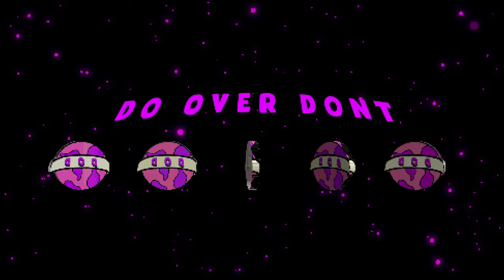Who is Havi?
Welcome to Do Over Don't!!!

We are a Media Company that covers pop culture in New England.

Go Follow the Crew on IG
Gabe: @theknowledgedon
KSully: @ksullymusic
AAron: @a.meighan
PJ: @yeo_pj